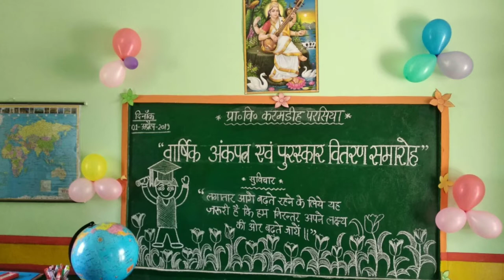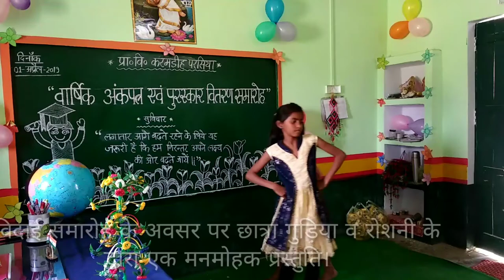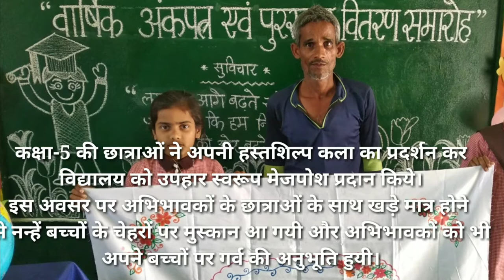Annual Divine Seminar & Report Card Distribution 2018-19 || Farewell Party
Welcome to all my lovely viewers..

After a long time i am posting something new and most memorable part of my life i.e. my favourite student's farewell party.

These mesmerizing pictures makes you all feel happy and also those one who are teachers, feels the happiest creature of god on this earth. Because we all got an opportunity to make future of these little kids.

More on Educational, Funful & Innovative activities click on the links-